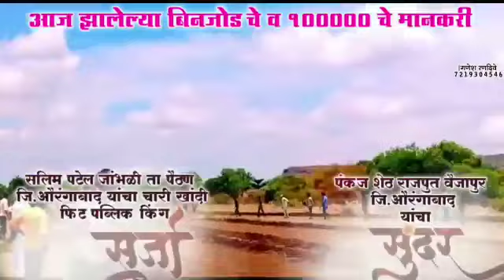sarja # bailgadasharyat#follow bailgada sharyat jambhali 👑 sarja fan 👑 club 👑 Maharashtra 👑 rajy 👑